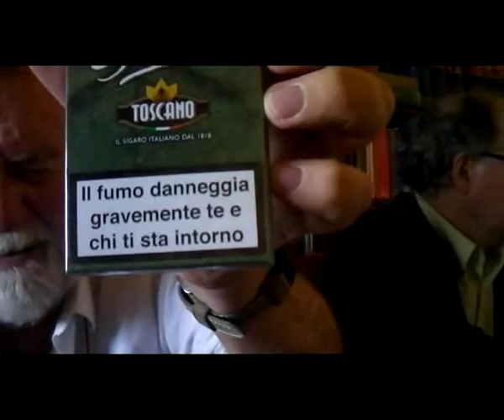ELZEVIRO FUORI DALLO SPAZIO E DAL TEMPO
ELZEVIRO FUORI DALLO SPAZIO E DAL TEMPO SUI PIU' DISPARATI ARGOMENTI IN PARTICOLARE SULLA RESPONSABILITA' DELLA RAGGI IN MERITO  AL CONTRATTO SOTTOSCRITTO CON GRILLO E CASALEGGIO& ASSOCIATI SRL.